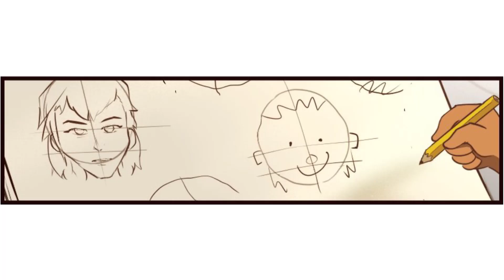BEGINNING WITH A SIMPLE CIRCLE - THE OWL HOUSE COMIC DUB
Original:
-Voice:
-video editing software: Camtasia Studio 8
-image editing software: Adobe Photoshop CS6
-audio editing software: Audacity